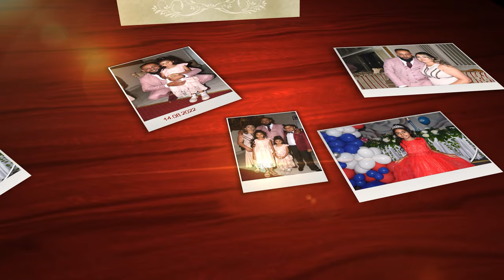/// KRSTENJE KOD SASE & VESNE /// PART 3 BORCA STUDIO MIRTEZ 4K ZEMUN